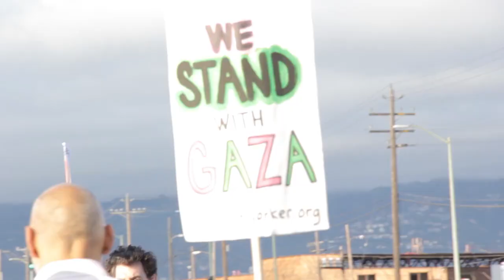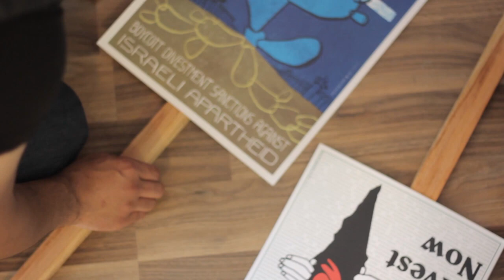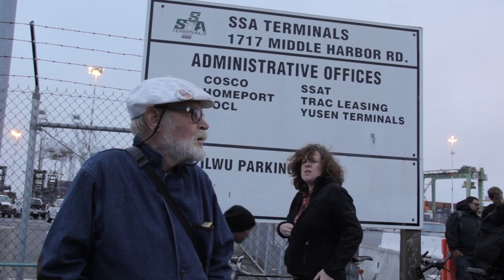"Picketlines Past and Present: Israel to South Africa"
Coverage of the five-day Port of Oakland blockade of Israeli ship Zim Piraeus featuring retired longshoreman Howard Keylor who was involved in the historic 1984 ILWU strike that sparked US anti-apartheid movement. Originally aired by San Francisco Chronicle on 21 August 2014.

For our perspective on the conflict see “Stop the Gaza Genocide! Marxism & the Struggle for Palestinian Liberation” (27 November 2023)